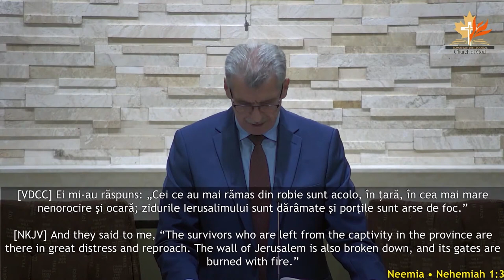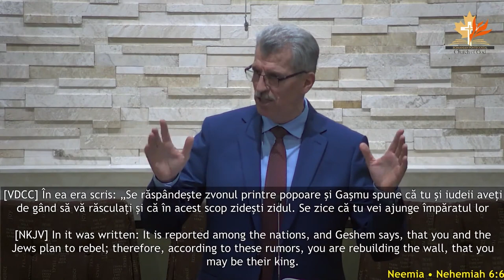Daniel Meseșan - Fi biruitor cunoscând strategia diavolului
Biserica Română din Kitchener - mesaj de încurajare și zidire spirituală, susținut de Daniel Meseșan, în data de 15 octombrie 2023. Predici pentru vremuri grele